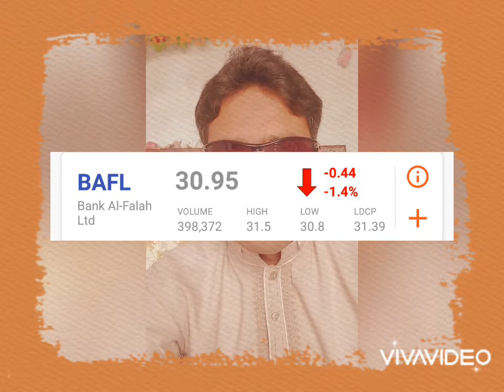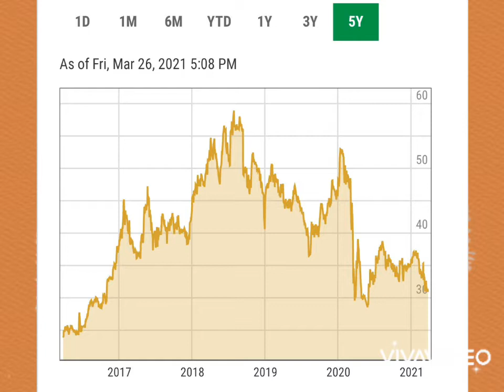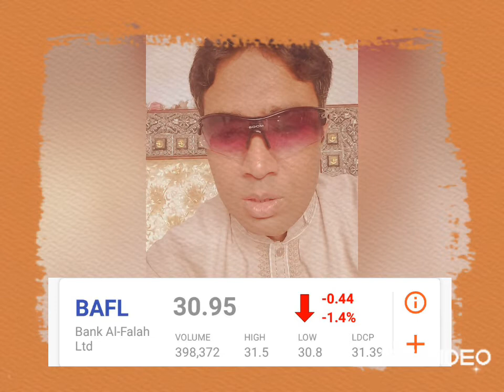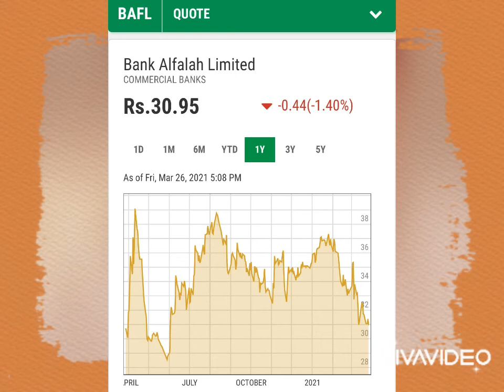Bank Al Falah share price🔰 Banking Sector rewew👑